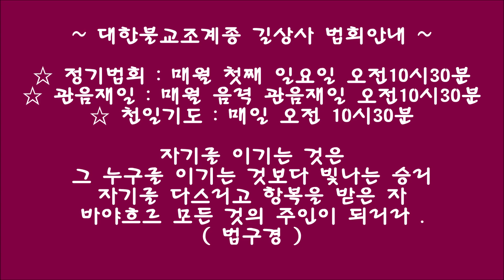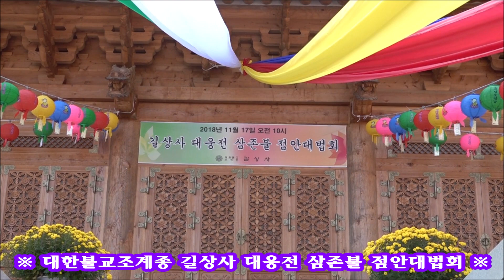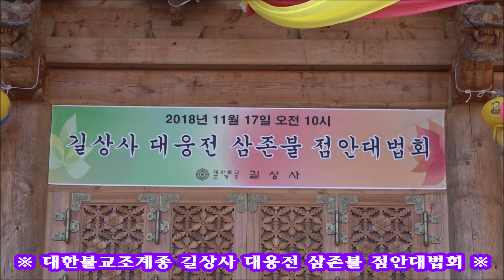♥길상사 대웅전 삼존불 점안대법회(바라춤) 대웅전앞 촬영 ♥ ※대한불교조계종 제21교구본사 송광사 칠곡분원 길상사※